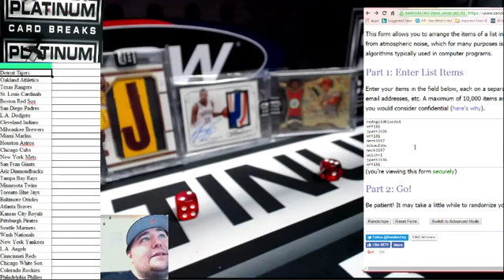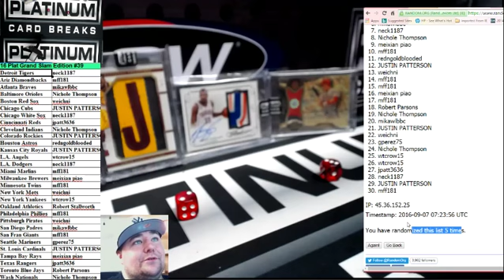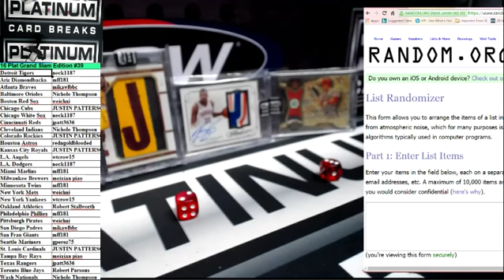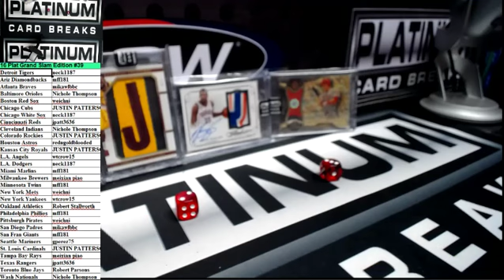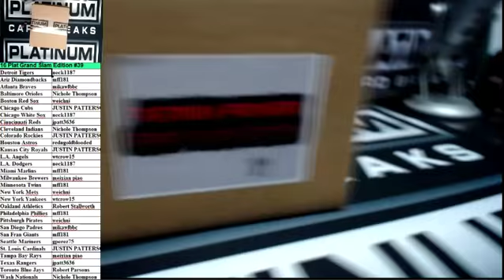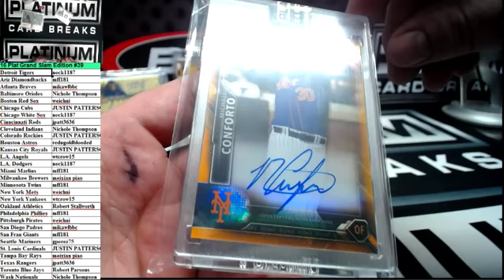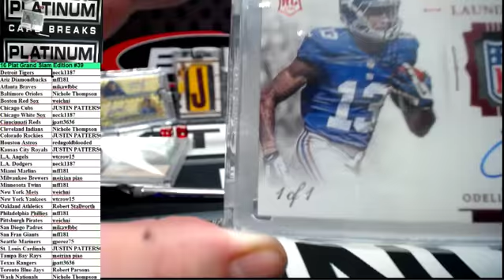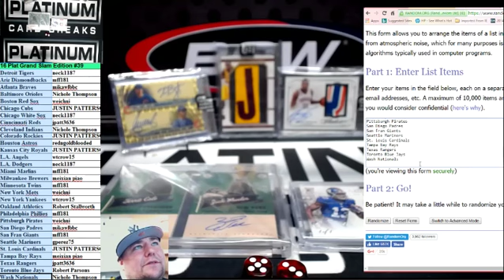16 Plat Grand Slam Edition #39 Odell SHIELD NT HOOOOOO MFFFFFFFYyyyy